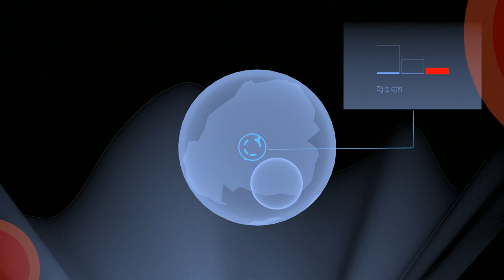forma.8 | Launch Trailer | PS4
As the small exploration probe forma.8 you're stranded alone on the surface of an alien planet. Separated from your companions by accident you have a life or death mission to accomplish: find and recover a lost, powerful energy source before it's too late. And not everything is what it seems...

forma.8 comes to PS4 and PS Vita on 23rd February.